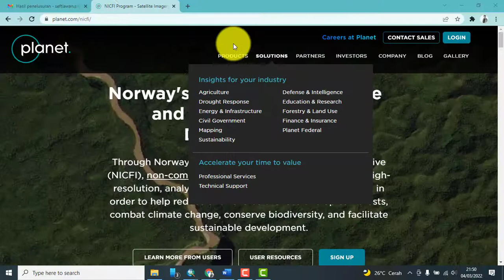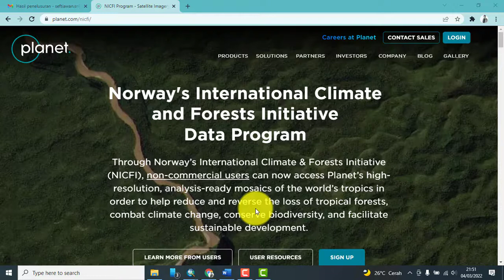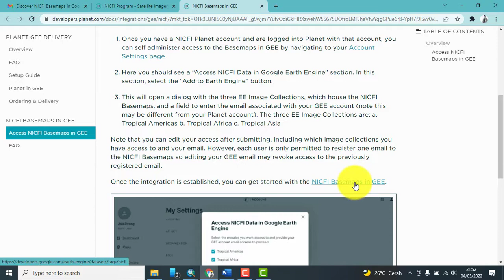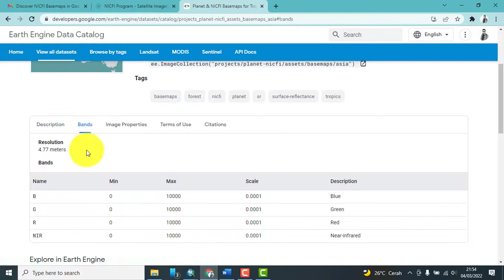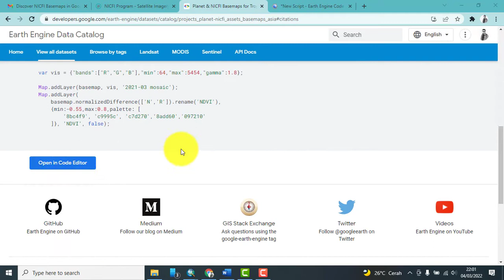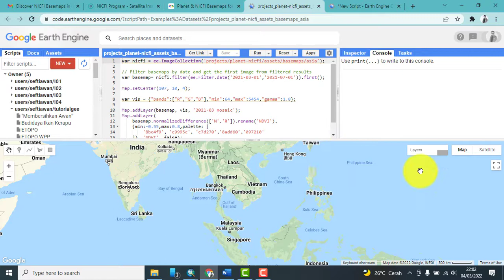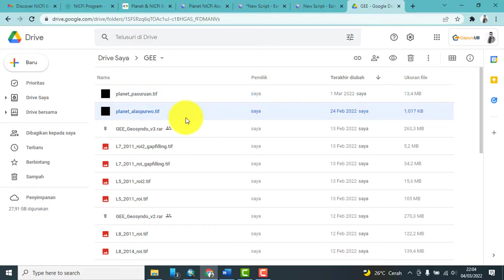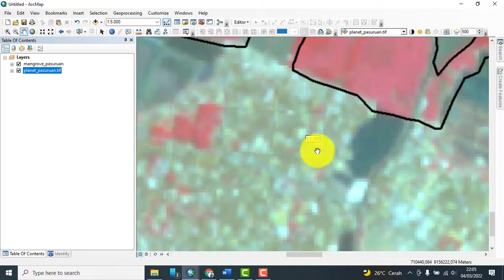Akses Gratis Citra Satelit Resolusi Sangat Tinggi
Buat teman - teman yang pengen dapat citra satelit resolusi sangat tinggi, Planet bersama program NICFI menyediakan akses data yang sangat bermanfaat buat kalian. Simak aja videonya biar tau cara ngedapetinnya lewat GEE.

Buat yang belum bisa GEE, silahkan belajar dari awal banget lewat video pada link ini dan tonton juga video - video lanjutannya ya.